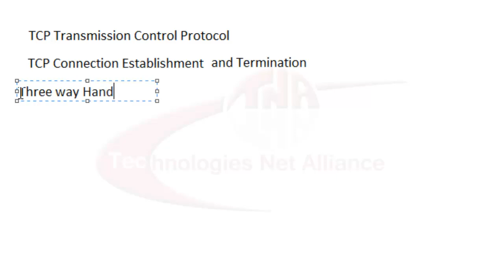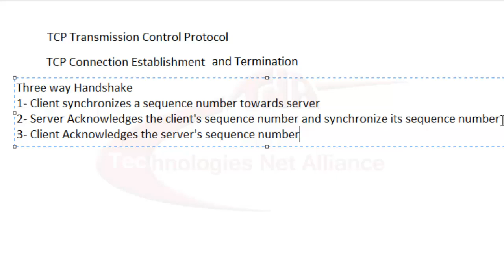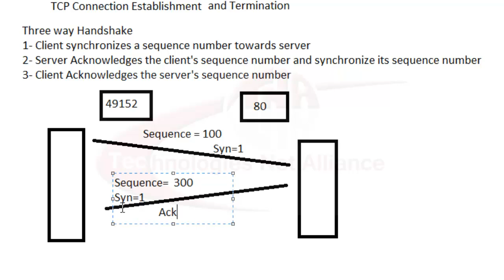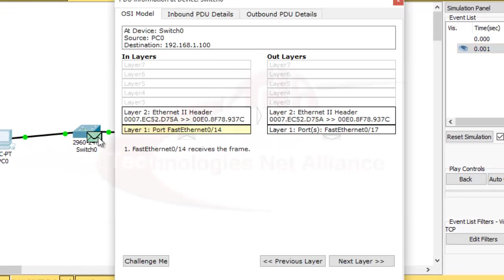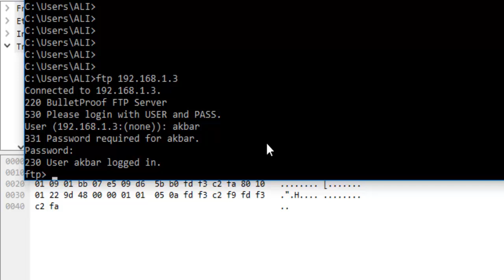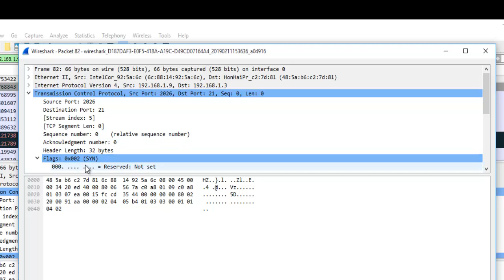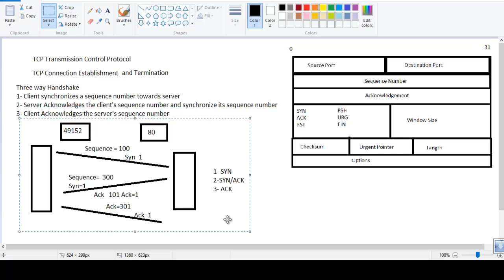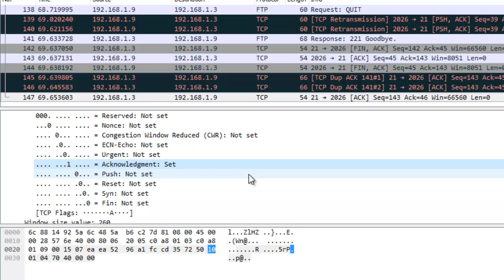What is Three Way Handshake in TCP ? | TCP in urdu/hindi | CCNA-lecture-23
A three-way handshake is a method used in a TCP/IP network to create a connection between a local host/client and server. It is a three-step method that requires both the client and server to exchange SYN and ACK (acknowledgment) packets before actual data communication begins.